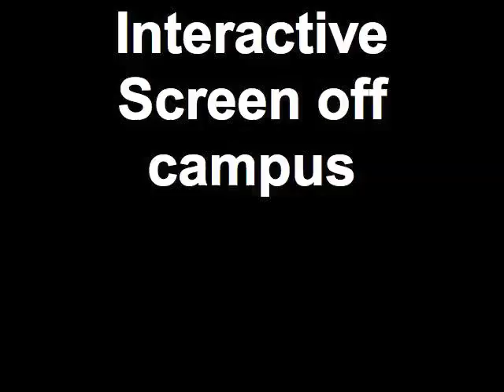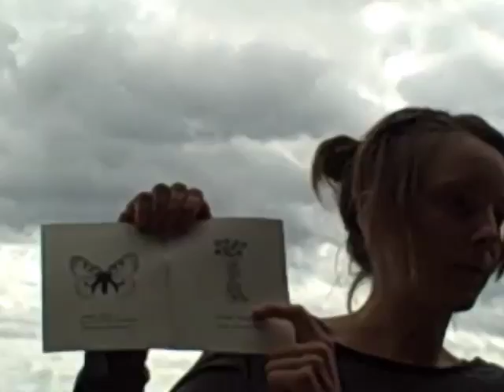Interactive Screen off campus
Wednesday at Interactive Screen in Banff, we chased butterflies. A lucky few saw ghosts and rode like vikings.